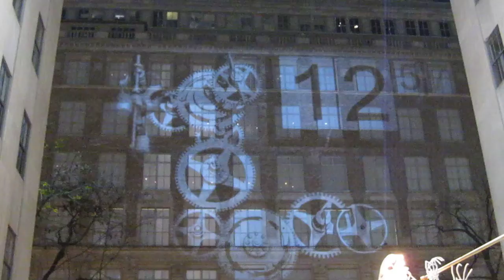Light show at Rock Center.MOV